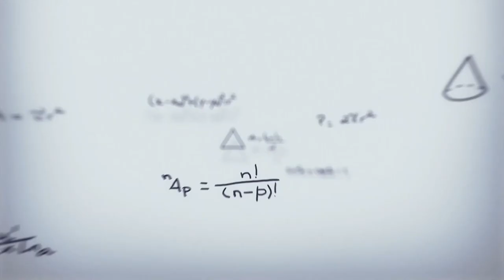भ्रष्ट्र राजनीतिका कारण सामाजिक सन्तुलन गुम्दै छ ।प्रा.डा.शम्भु कट्टेल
यस च्यानलमा अपलोड गरिएका भिडियो हरु डाउनलोड गरि अन्य च्यानलमा अपलोड गरिएको पाइएमा प्रचलित कानुन बमोजिम कडा कारबाही गरिने छ ।